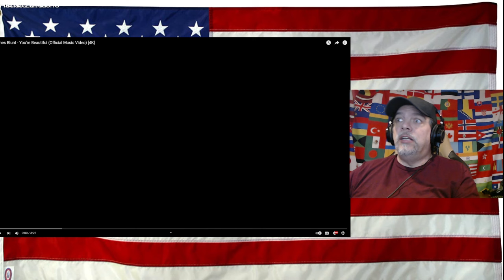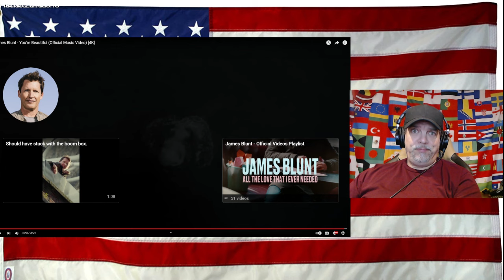James Blunt - You're Beautiful (Official Music Video) [4K] - REACTION